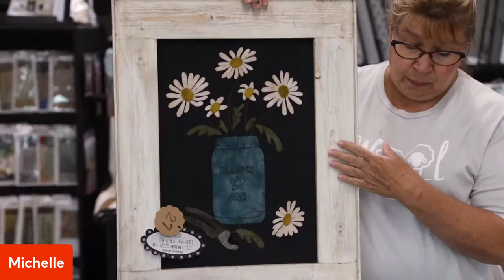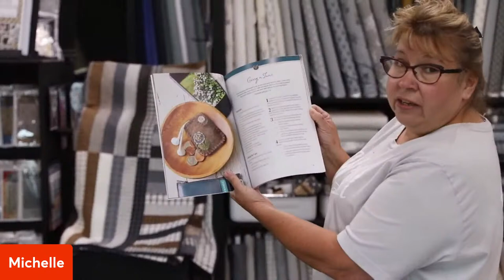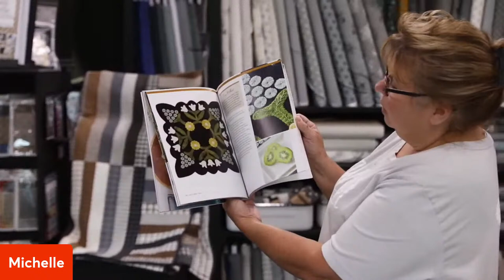Shop Talk | Episode 6.28 | Michelle | Lisa Bongean | Primitive Gatherings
Find out what is happening in the Shop with another episode of Shop Talk. Michelle shares the latest and greatest, oldies but goodies, fabric lines, sales, notion tidbits and how to's AND, every now and then, guest appearances!